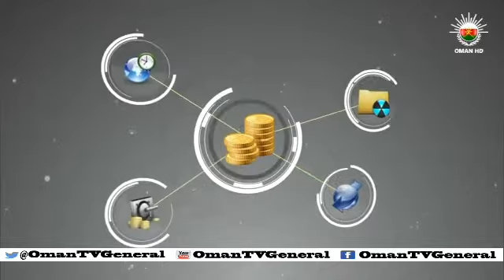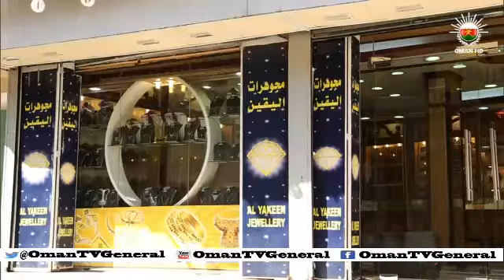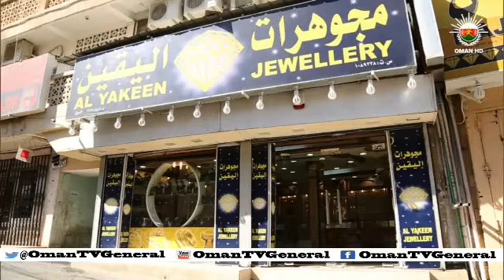همتك - الأحد ٢٤ نوفمبر ٢٠١٣